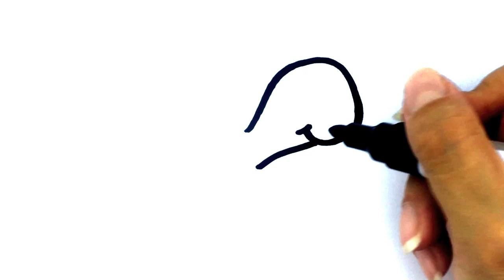Cara Gambar Penyu Kura-kura - Belajar Gambar Untuk anak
Terbantu dengan video ini?
Dukungan kalian semua membuat saya terus berkarya. ✍️✍️
🥰  Terima kasih!  🥰
Tutorial menggambar Penyu Kura-kura untuk anak. Belajar menggambar Penyu Kura-kura menggunakan pensil warna / cat air. Cara menggambar Penyu Kura-kura.

Cara menggambar kartun untuk anak. Tutorial gambar kartun untuk anak SD.

Follow Instagram: @theresiadrawing